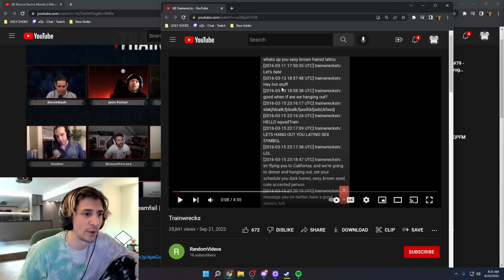XQC Downplays Trainwrecks Rapey Behavior Towards Alinity